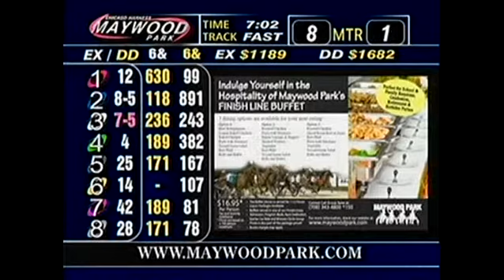Interview with Eligio Boccia, Steve Searle and Mike Shulfer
Tony Somone interviews trainers with horses in the $40,000 Violet Stake at Maywood Park. 6/29/12.